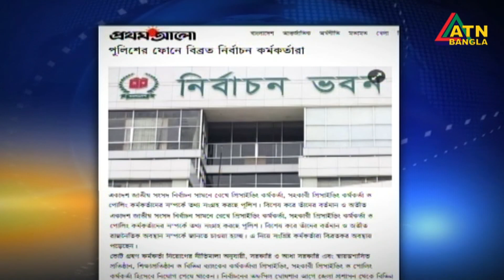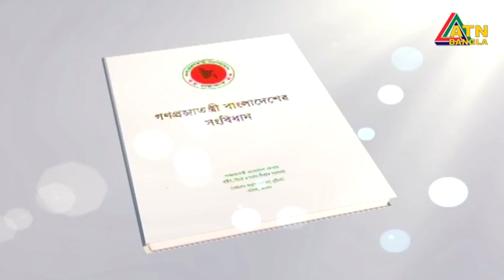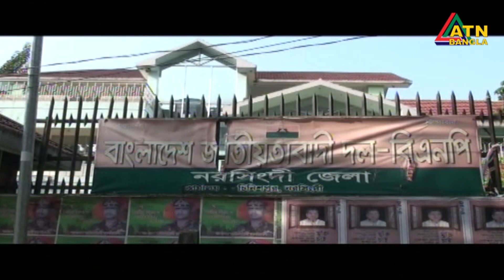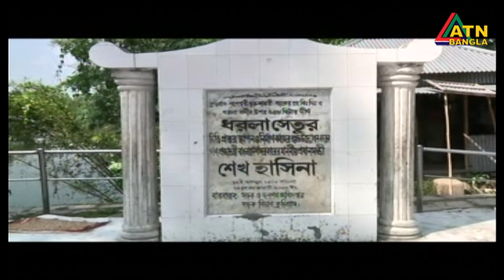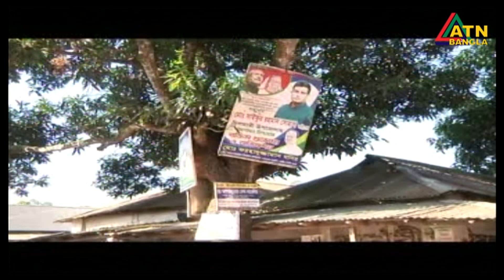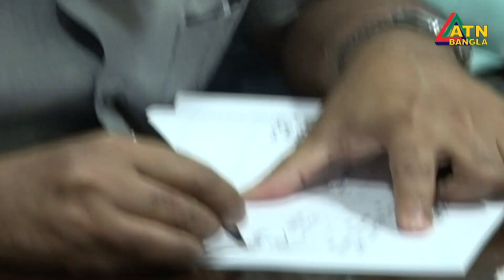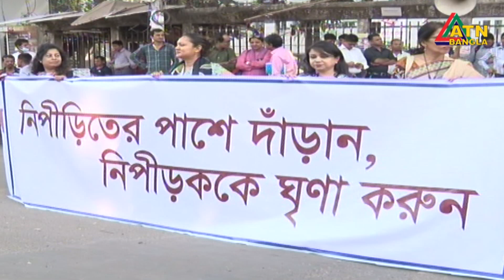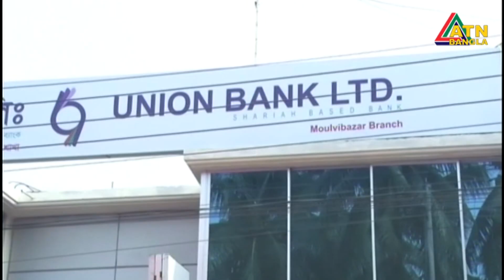এটিএন বাংলা রাতের সংবাদ । ATN BANGLA News at 10pm | 18.11.2018